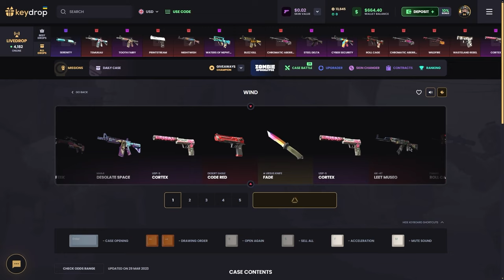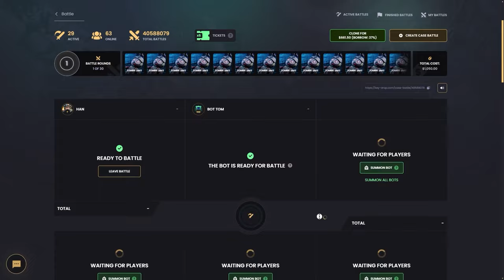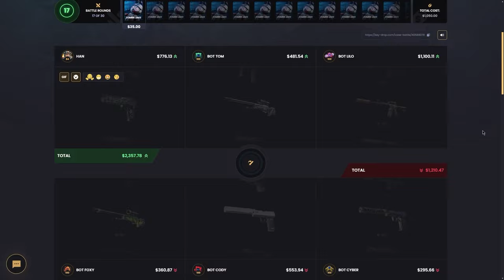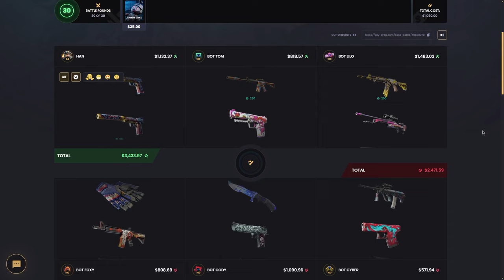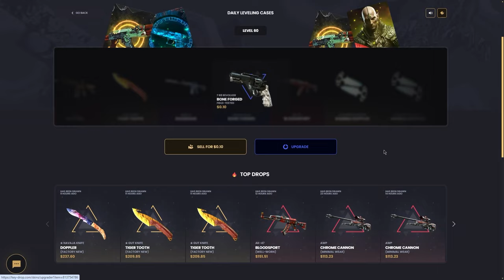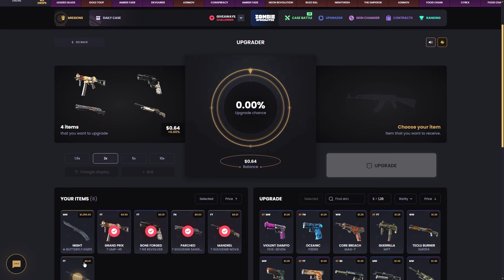ŞAKA GİBİ SON (!) Keydrop Promo Code 2024 giveaways : BARU